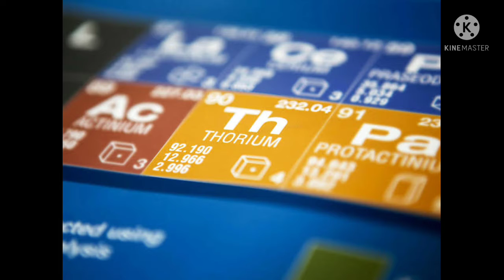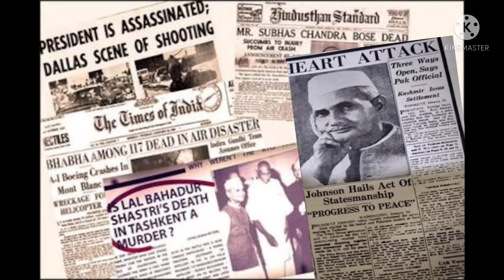Homi Bhabha Unknown Life Facts | Mysterious Death | Linked To Lal Bahadur Shastri? | Nuclear Bomb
Hello Everyone, in this video I have explained some of unknown facts about Homi Bhabha and Mysterious Death of Homi Bhabha. Was it linked to Nuclear bomb test? How it might be linked to the death of Lal Bahadur Shastri? Watch the complete video to know.

Homi Jehangir Bhabha is also referred as the Father of Indian Nuclear Program. Bhabha was the first Indian Nuclear scientist to work on atomic bomb and nuclear physics. During his career, he achieved several feats, one of which was the 3 stage Thorium based nuclear Program. In starting, Bhabha favoured the peaceful use of nuclear energy but after the India pakistan war of 1965, he pushed to make Nuclear weapons. After approval from Lal Bahadur Shastri, Bhabha started working on the Atomic bomb technology. But within few months, Bhabha was killed in a plane crash.

Was the death of Bhabha a conspiracy?
Was Homi Bhabha assasinated?
Was the death of Bhabha linked to the death of Lal Bahadur Shastri?

Homi Bhabha
Bhabha life facts
Bhabha death
Homi Bhabha death mystery